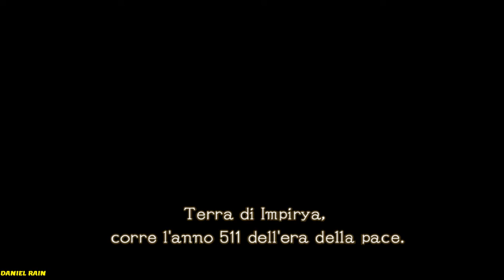(PREVIEW) PANDORA'S TOWER - ANOTHER FORGOTTEN GEM THAT SHOULD BE REMASTERED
Just like "Fragile Dreams: Farewell Ruins Of The Moon", both are better than most "AAA" videogames of today.